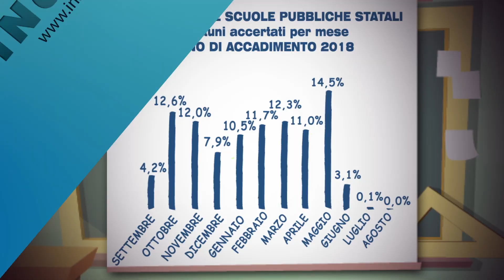Infortuni denunciati dagli studenti - (25-09-2019)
Prosegue l'incremento degli infortuni denunciati dagli studenti: nel 2018 sono state presentate all’Inail oltre 77mila denunce di infortunio di studenti di scuole pubbliche statali, 1.400 in più rispetto al 2017 (+2%).
Maggio è il mese nel quale si verifica il picco di eventi, complici la stanchezza di fine anno degli studenti e le più frequenti
attività all’aria aperta.

Fonte: Inail